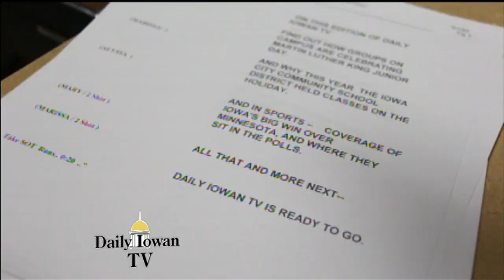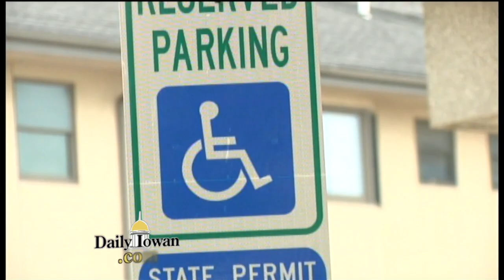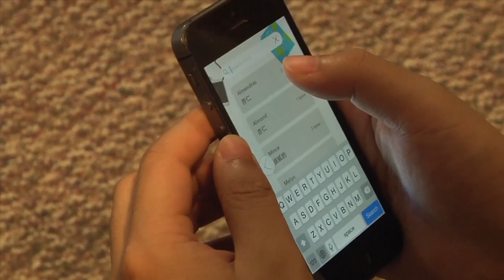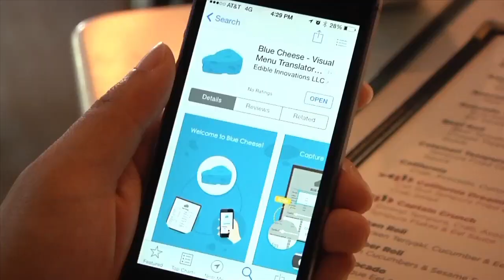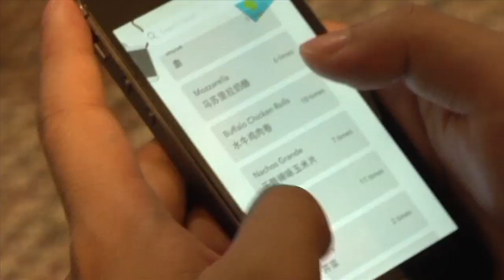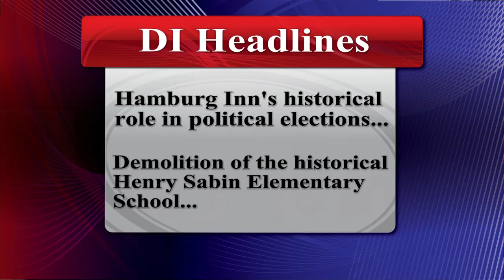Daily Iowan TV: Wednesday, September 24, 2014